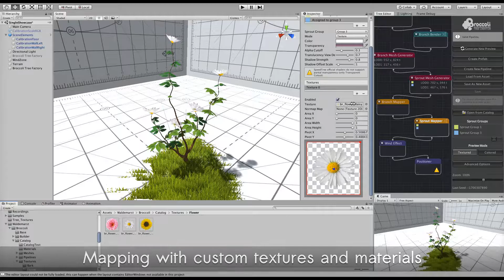Broccoli Tree Creator v1.5.x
Broccoli Tree Creator Unity Editor extension  v1.5.x
Offering new shape options for branches, a leaves texture creation tool, URP and HDRP support.